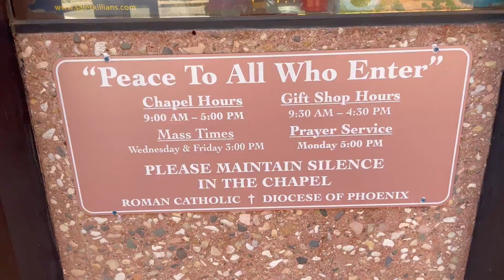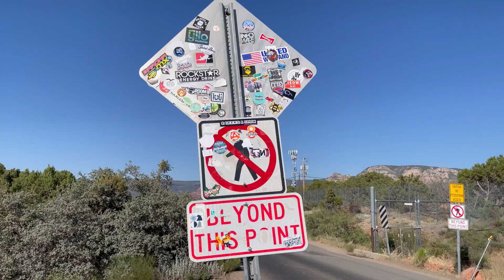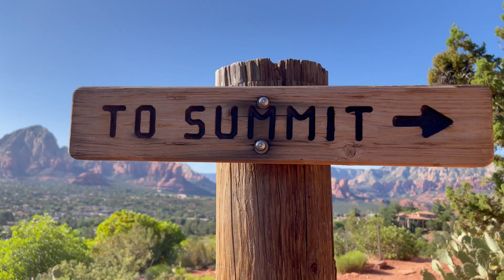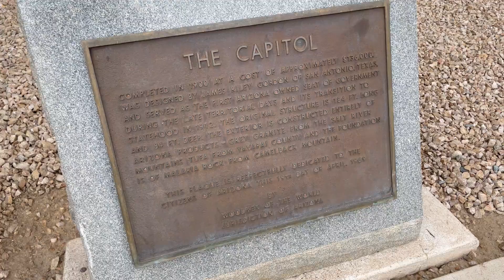Episode 003: Sedona and The Grand Canyon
The rest of our visit to Arizona, including Sedona, The Capitol, and The Grand Canyon.

That way you won't miss when the next episode drops. Thanks.